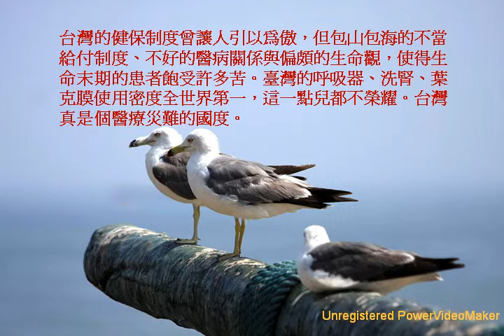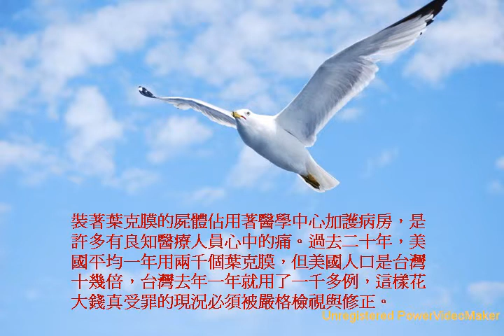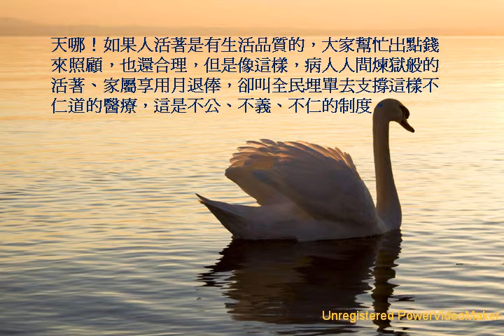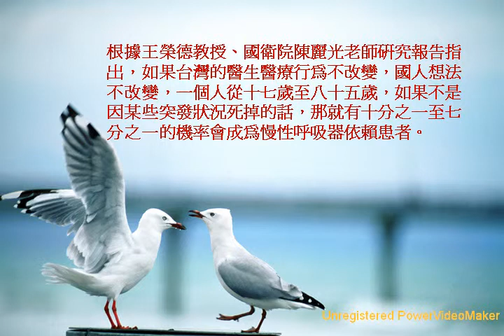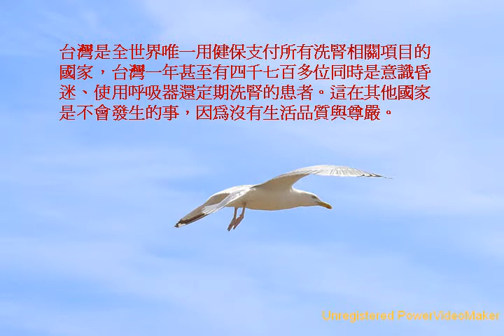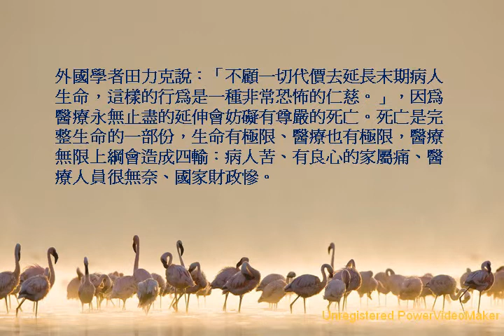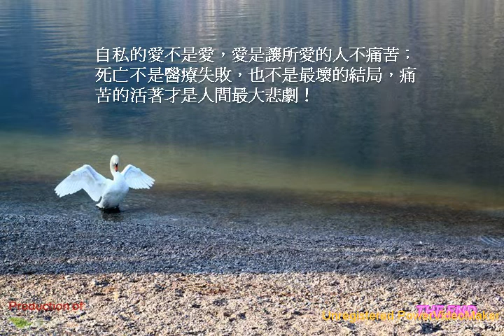向殘酷的仁慈說再見 10 08 02 58 wmv